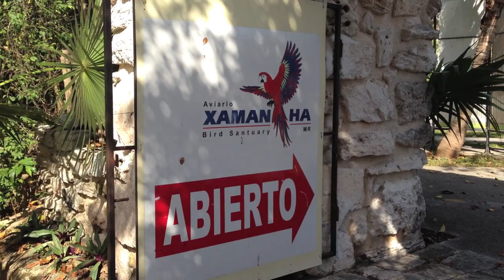Playa Del Carmen - Animals (Mexico)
Bunch of new friends we got in Playa Del Carmen

These videos are shot as I have seen them. There is minimum amount of processing with the material, to keep the video as authentic as possible. There is no music just the actual voices. Highly produced nice looking films can be found somewhere else. This is supposed to look true and raw. Videos have been shot with iphone 5 and iPad3